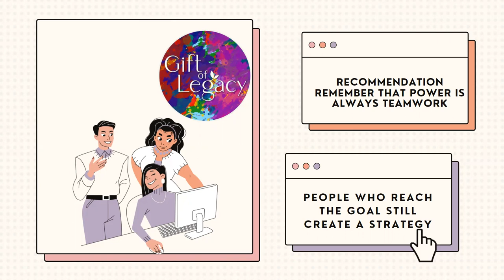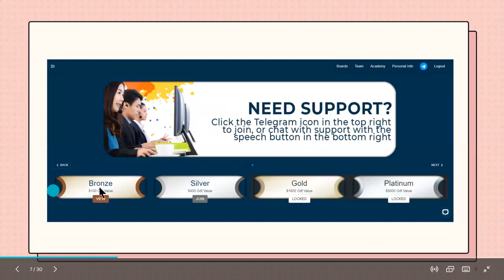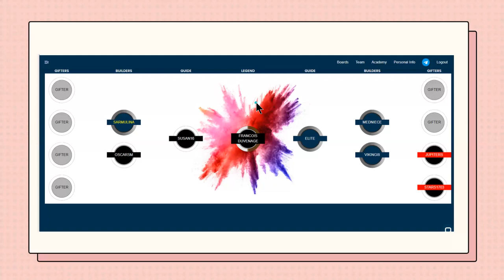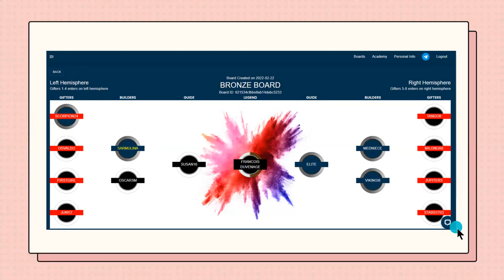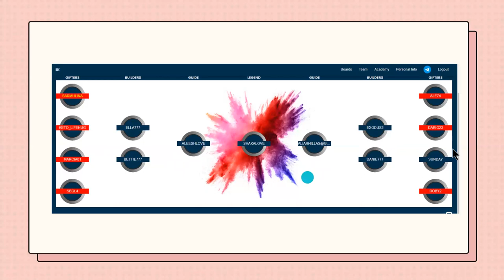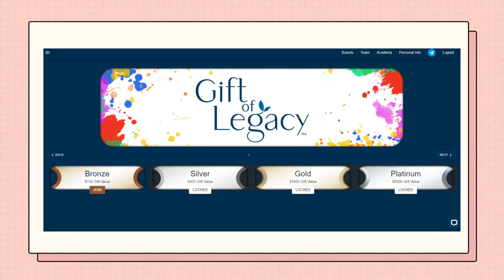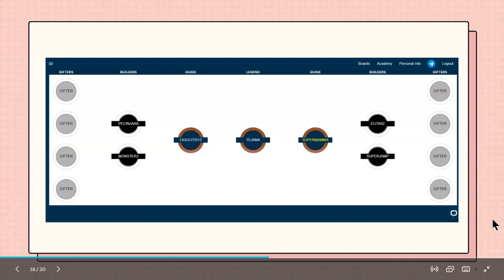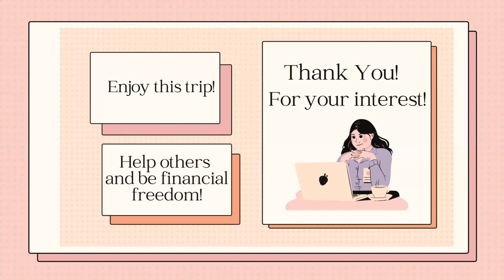Gift of Legacy strategy